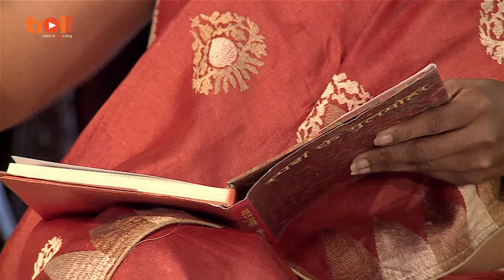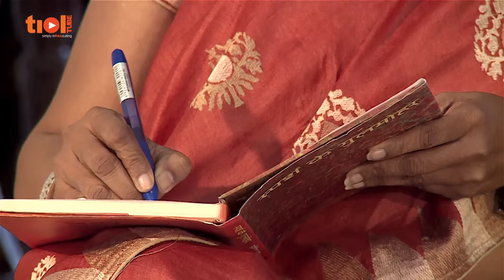Sangeeta Gupta | Artist and Principal Commissioner of Income Tax | Life Beyond Tax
Life Beyond Tax

Miss. Sangeeta Gupta, principal commissioner of Income Tax India in Jammu & Kashmir from the 1984 IRS batch, born in 1958 in Gorakhpur UP. She is a science graduate with a Masters in Political Science and a degree in Law before she went on to became an integral part of Department of Revenue. Even winning a gold medal for best probationer while responsible for implementing tax laws, she is equally committed for her passion for art. She paints abstracts in oils and acrylics on canvas. She has a collection of published works including short stories and six anthologies of poems in Hindi which has been translated in several languages. She has even scripted and directed seven documentary films three of which were on the life on Mr. Keshav Malik a noted poet and art critic. She has held more than 28 solo exhibitions of her paintings in Indian and overseas in London, Lahore, Munich and Berlin. She has even participated in more than 150 group art shows. She has received awards for her drawings and paintings. Beside several achievement awards for her work in art and literature including the ‘Hind Prabha Award', the ‘Poet of the Year Award' and ‘Women Achievers Award' from the India council for UN relations. Let's meet Miss Sangeeta Gupta